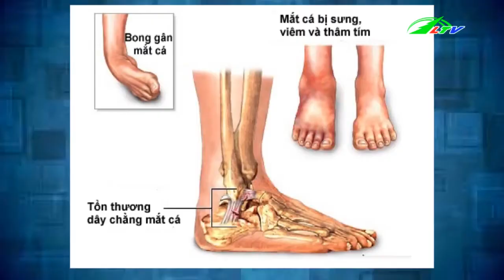Bong Gân Khớp Cổ Chân Và Cách Xử Lý | Sức Khỏe | Lâm Đồng TV